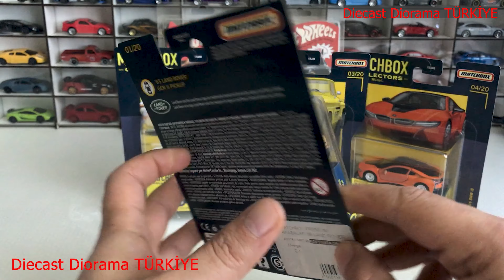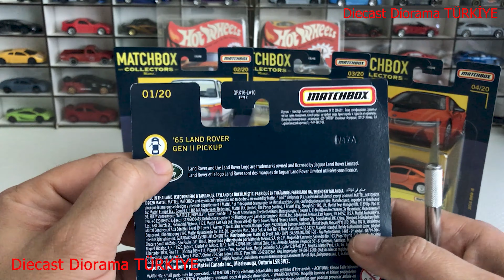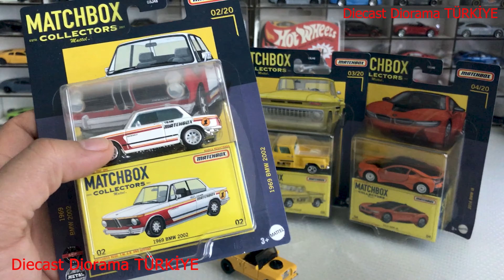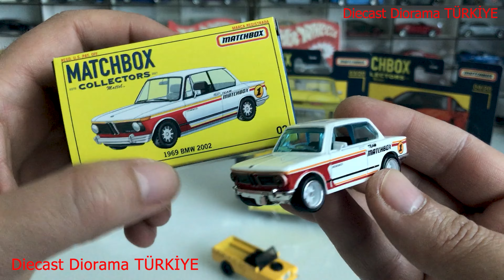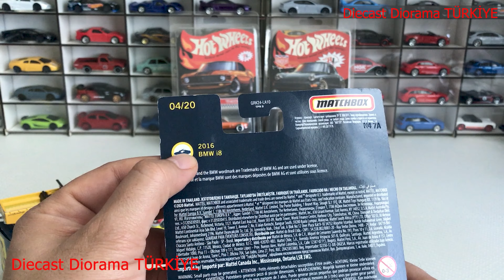Matchbox Kutu Açılımı | Matchbox Collector 2021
1965 Land Rover Gen II Pickup
1969 BMW 2002
1963 Chevy C/10 Pickup
2016 BMW i8

Facebook sth hot wheels kutu açılımı diecast kutu açılımı diecast diorama türkiye diecast kutu açılışı kurtıs sport car bmw m5 matchbox 2022 kutu açılımı matchbox germany series matchbox germany 2022 matchbox 2022 unboxing matchbox kutu açılışı matchbox moving parts kutu açılımı matchbox collectors series
Matchbox 2022 Premium matchbox 2022 mix 1 matchbox 2022 new models